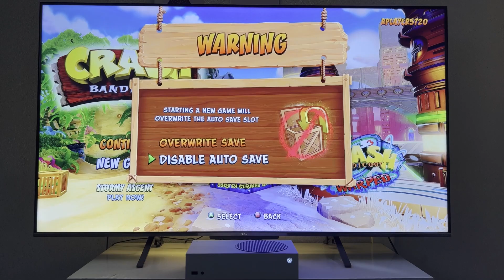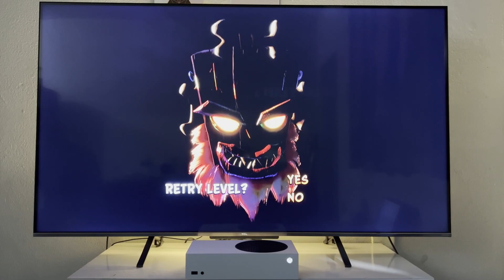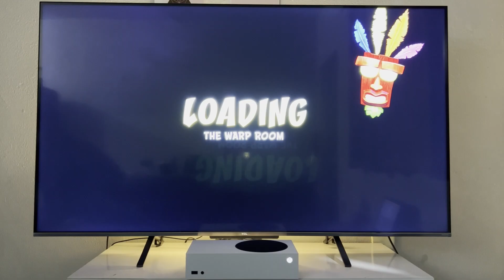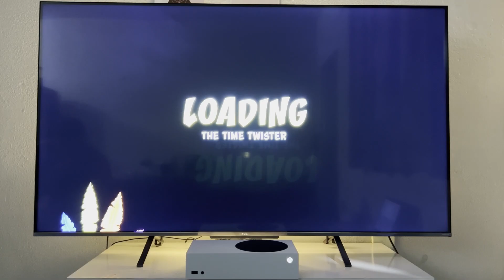Crash Bandicoot N. Sane Trilogy - Teste no (Xbox Series S) Gameplay [TV 4K HDR] 60FPS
Crash Bandicoot N. Sane Trilogy no Xbox Series Gameplay na TV TCL Qled C725

Considere comprar pelos Links para ajudar o canal:
Xbox Series S
Xbox Series X
Playstation 5
Nintendo Switch : h
Nintendo Lite
PC Gamer
Acessórios Gamer

Assine Amazon Prime por 30 dias Grátis